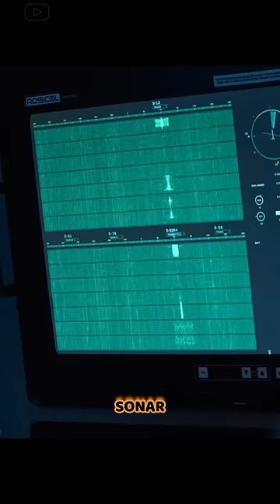Why TORPEDOS have wires | Wire guided torpedo